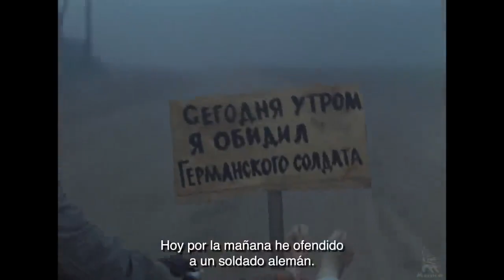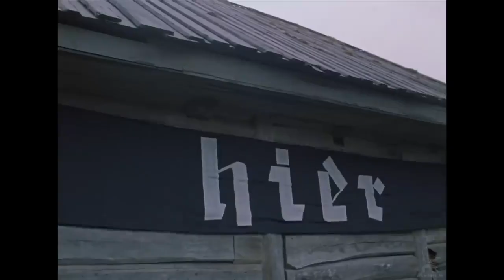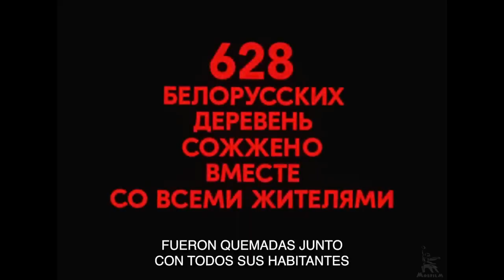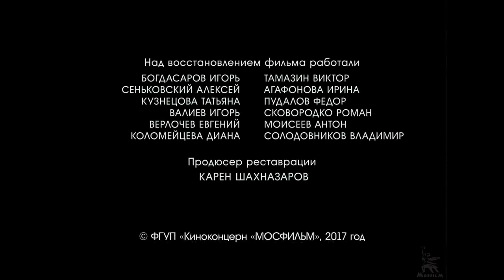Ven y mira.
Esta película (una de las mejores películas hechas sobre la guerra en la Union Soviética) como ninguna otra, muestra la tragedia de un niño en un campo de batalla. Al comienzo de la imagen, Flera es solo un adolescente, pero al final, después de haber pasado por el horror y el miedo, el niño se convierte en un adulto, terriblemente adulto: su rostro está distorsionado por arrugas seniles, y no hay lugar para el amor en su alma.